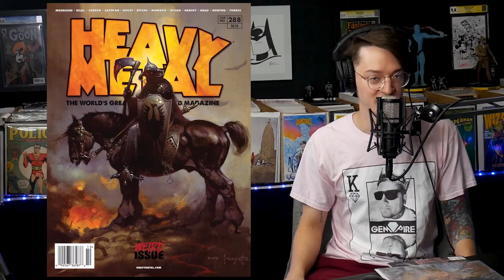Unboxing ORIGINAL Comic Book Artwork // Incredible Mixed Media Artwork from a HOT Comic Book Artist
(US ONLY)

⚠️Send Comic Karma:
Tom Garcia

🎨🎬Thumbnail & Editing by Chalen Bailey (Zoro): Chalen.Media